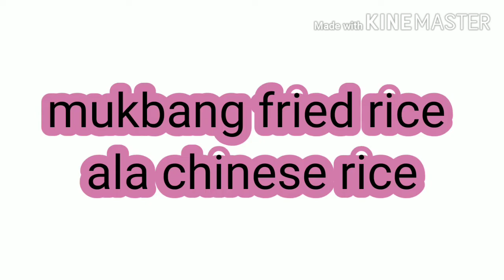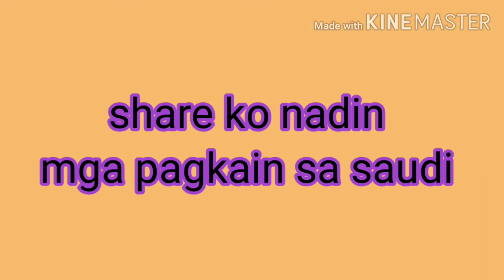CHINESE RICE MUKBANG SA SAUDI AT IBA PANG PAGKAING SAUDI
Masaya kumain ng may kasalo
Hit like
Bell botton